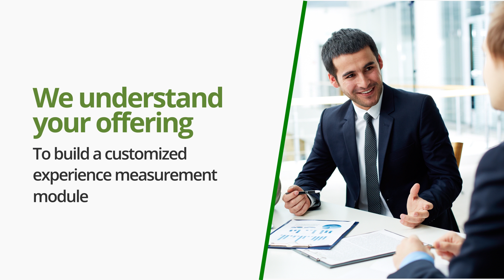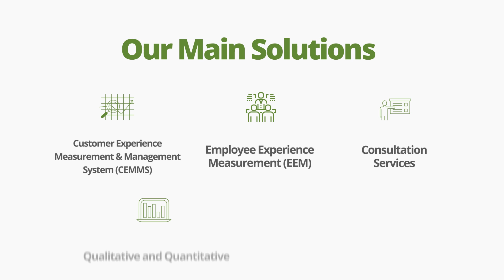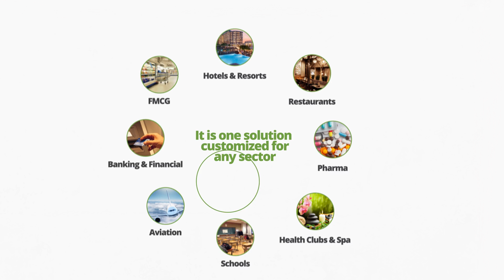Sondos Company Overview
This video shows Sondos main solutions, services and benefits in a brief.